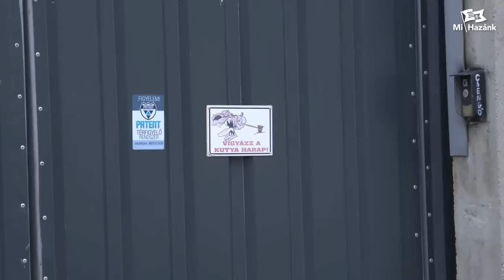Már a Dunántúlon is a lét a tét. Tét-Ürgehegyen jártunk.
A Mi Hazánk Mozgalom és a Magyar Önvédelmi Mozgalom Tét-Ürgehegyre látogatott, ahol pár helyi lakos a mindennapi közbiztonsági problémákról adott tájékoztatást.

Nem ez az első eset, ahol azzal szembesülünk, hogy vidéki településeken a lakosság életét napi-szintű lopásokkal, vegzálásokkal és antiszociális viselkedéssel ellehetetlenítik.